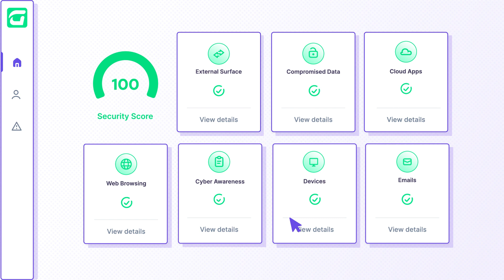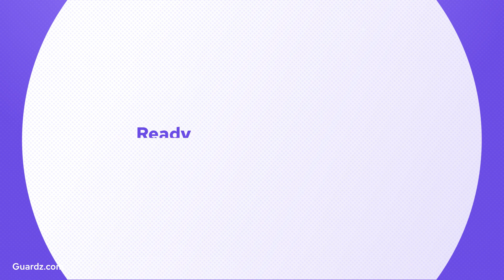Guardz - Insure and secure your clients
Animation video for Guardz